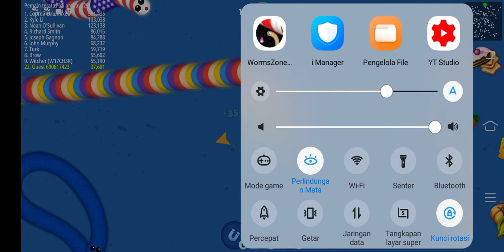Worms Zone - Game Terpepuler Di Indonesia - Ter Seru - TerGokil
vidio kali ini kita maen worms zone lagi,dan akan kita makan semua lawan  yang ada di zona cacing